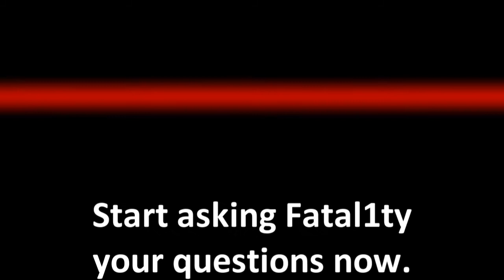Fatal1ty Vado TV Video Blog - Week 4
Johnathan "Fatal1ty" Wendel is back this week answering more of the questions you asked. This week he addresses SonicRawrs' question on why he chose console gaming, nycleesweep's question about what modifications he plans on making to soup up his console, and Lunachique's question about if spawn killing is cheating or not.

Watch this video and submit questions of your own for Fatal1ty to answer next week.